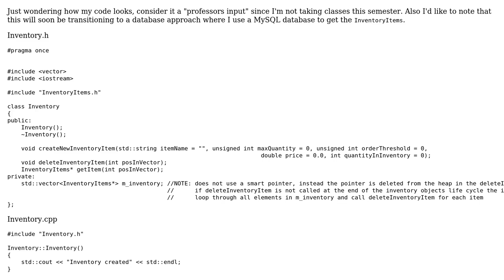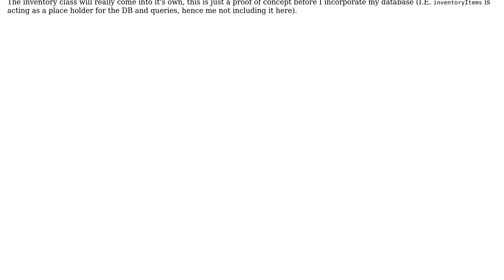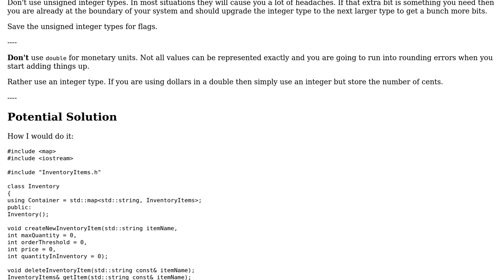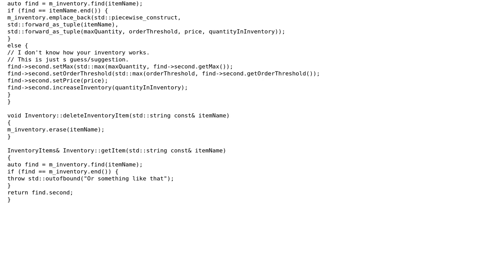Code Review: Inventory system/management (2 Solutions!!)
Code Review: Inventory system/management

With thanks & praise to God, and with thanks to the many people who have made this project possible! | Content (except music & images) licensed under CC BY-SA | Music | Images & others | With thanks to user Toby Speight user Martin York user greybeard user CrypticEthos and the Stack Exchange Network Trademarks are property of their respective owners. You are responsible for your own actions.